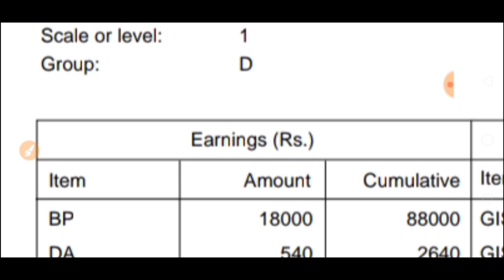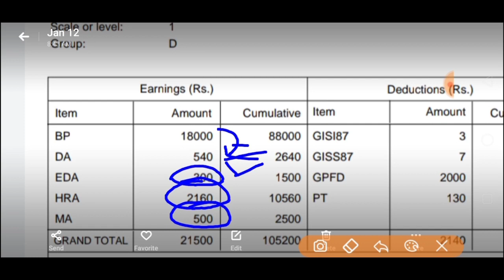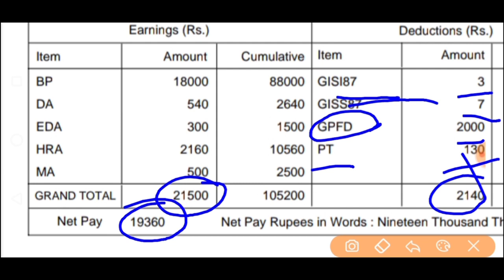রাজ্য সরকারের Group- D পদের বেতন| salary of group D staff WB Govt.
Salary of group D staff in WB